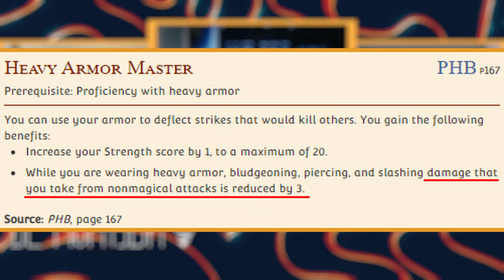Наш вердикт "ще одному днд-кіллеру" | Враження і огляд системи DC20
Зігравши невелику тестову гру та прочитавши бета версію правил, ми ділимось враженнями про поточний стан і майбутнє цієї системи. Чи виправдає вона надії фанів і чи замінить всім відому д20 систему?

00:00 Встати, суд іде!
00:22 Свідчення гравців
07:45 Допит ГМа
13:04 Чи вкрав автор ідеї з інших д20 систем?
15:01 Особова справа Dungeon Coach і стан бета-версії
16:59 Звинувачення у кранчі та зайвій складності
21:30 Обтяжуючі обставини генерації персонажа
24:10 Вердикт суддів
28:28 Можете сідати

Інші днд-кілери:
Tales of the Valiant, вона ж Black flag roleplaying від Kobold Press